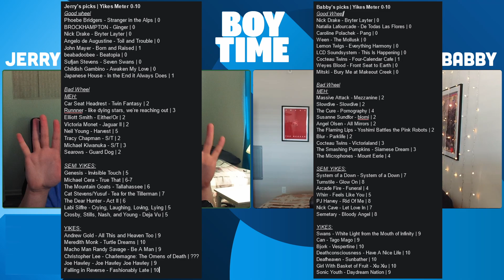Reaction Recap #12 | (Bon Iver, SOAD, Gorillaz, Beth Gibbons, Sade, Adrianne Lenker, etc.)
I LOVE FISHING IM A REAL FISHERMAN RAHHHHHHHHHHH